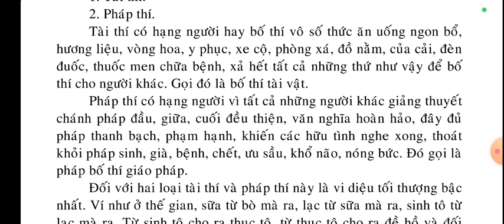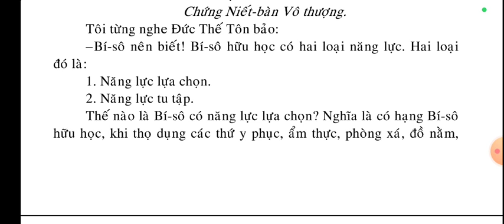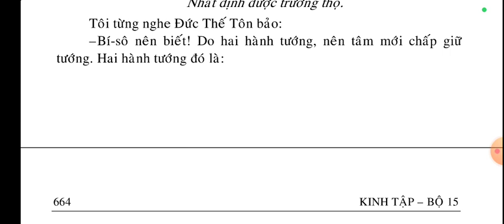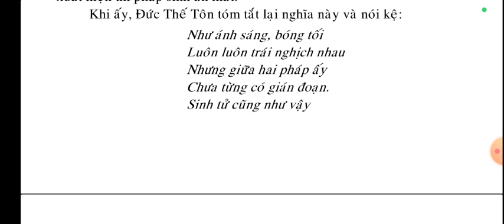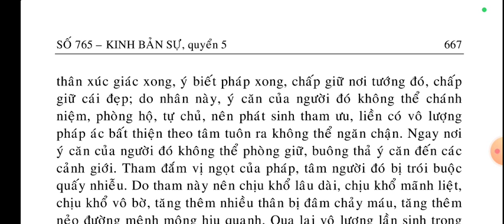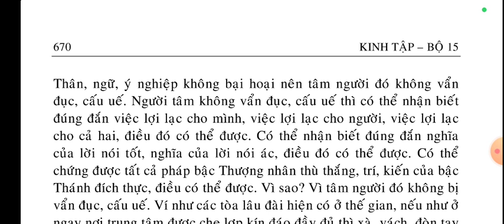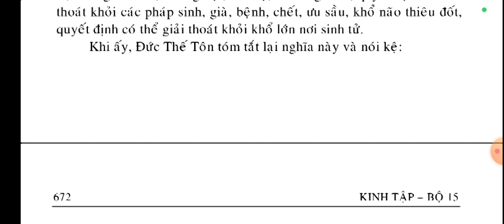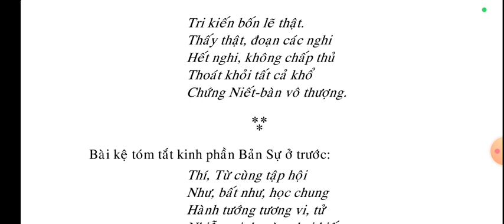Kinh Bản Sự 5/7